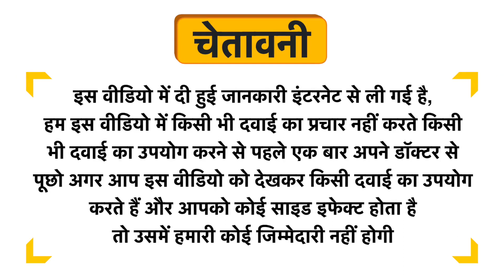Oziva Plant Based Herbalance for Menopause Uses in Hindi | Side Effects | Dose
Oziva Plant Based Herbalance for Menopause Uses in Hindi | Benefits | Side Effects | Dose